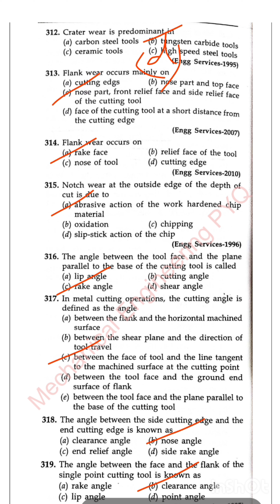//Production technology DSKumar book solutions and previous year questions//